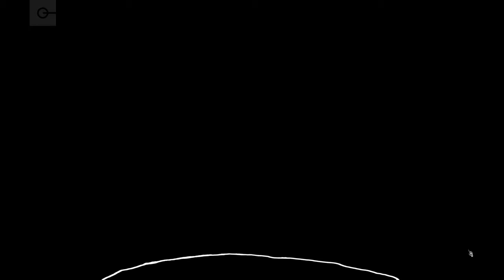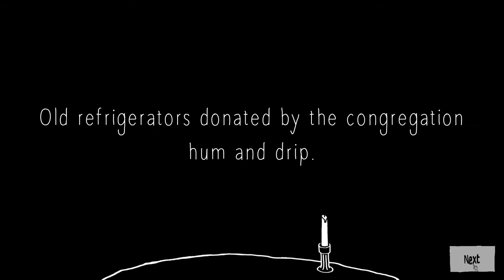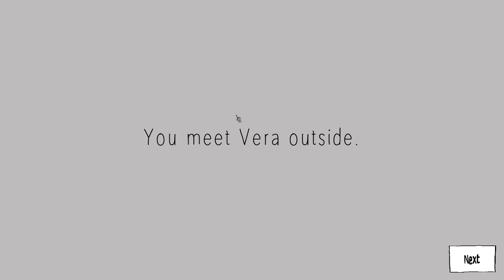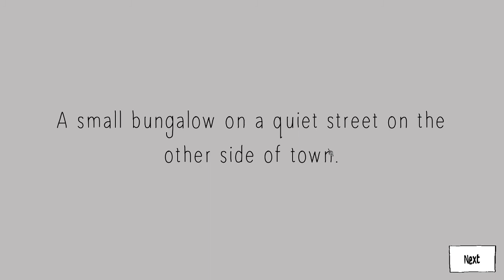A SEANCE?! | Speed Dating For Ghosts ~ Part 1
A football fanatic, a smoker and a girl who is just creepy... which one will we date?